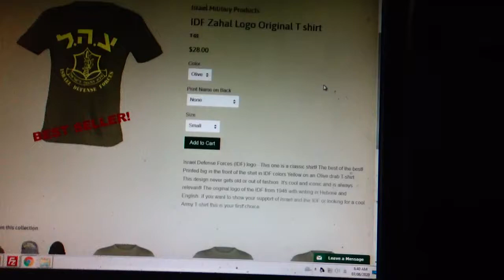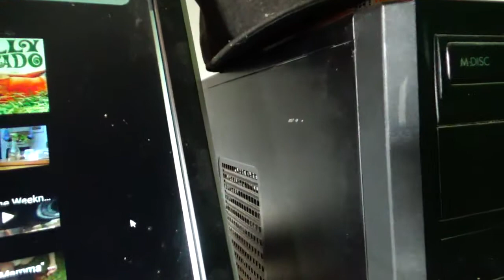NF Hebrew Teacher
barack means blessing in hebrew

hebrew teacher NF's online school...inquisition survivors